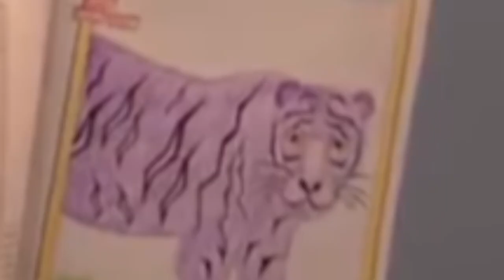Stan Twitter: Cat invalidates a purple tiger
I have returned and imma stan all over your twitter 🤣